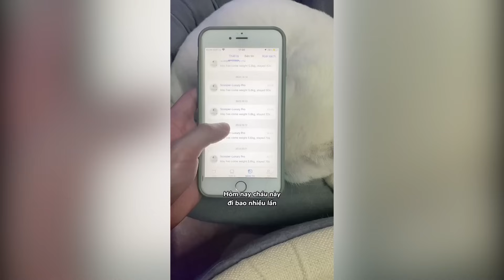Tổng hợp short video tháng 11 của Maly phần 1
maly.gaugau